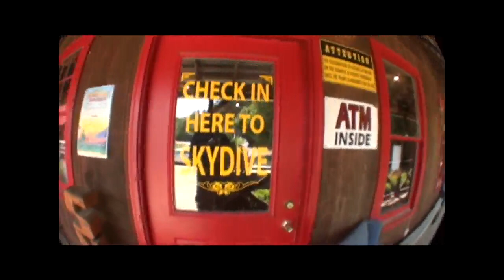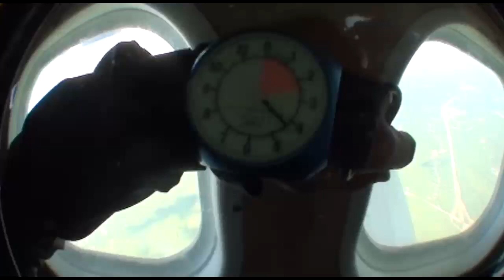Skydive New England Presents: - Malorie's Skydive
Malorie's Skydive - Skydiving Video